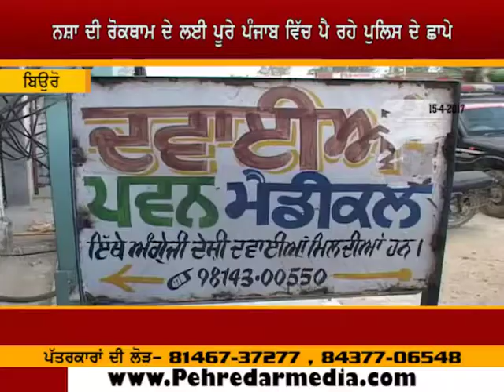ਨਸ਼ੇ ਦੀ ਰੋਕਥਾਮ ਲਈ ਪੁਲਿਸ ਵੱਲੋਂ ਕੀਤੀ ਜਾ ਰਹੀਆਂ ਛਾਪੇਮਾਰੀ